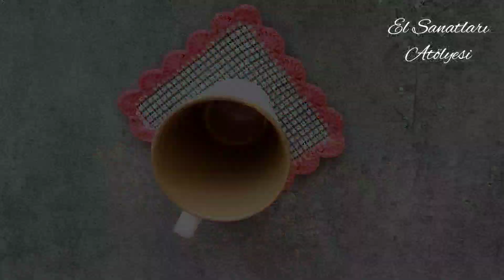💫 Sıralı Taşlar ve İplik İle Ne Yaptığımı Görünce Çok Şaşıracaksınız💥 Süper Fikir👌